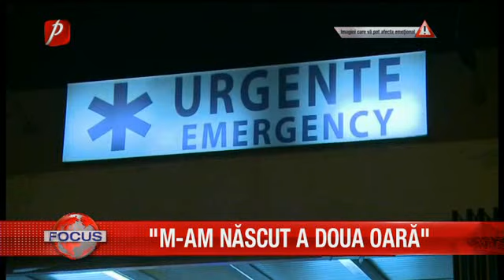Colectiv. Mărturii șocante din infern